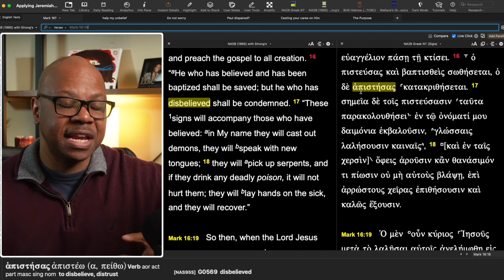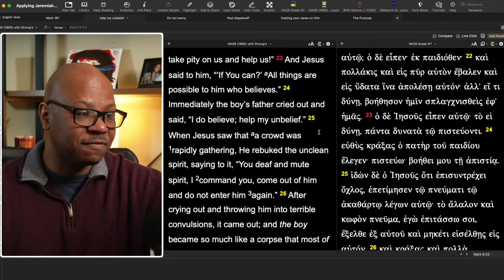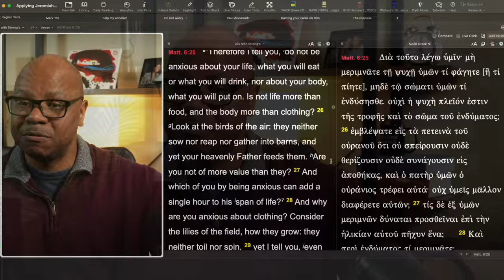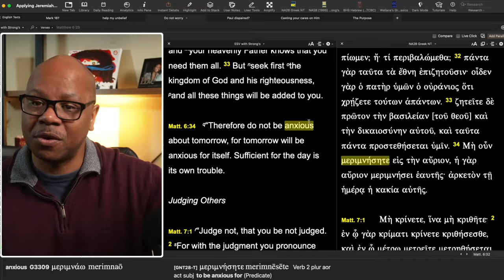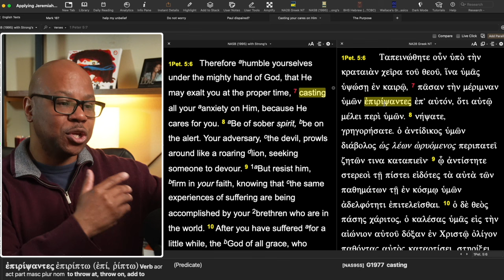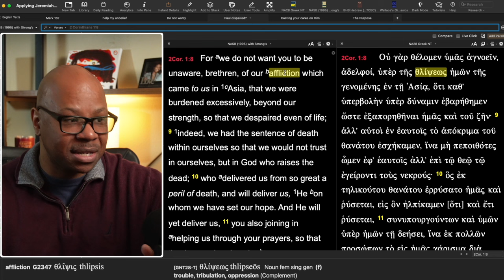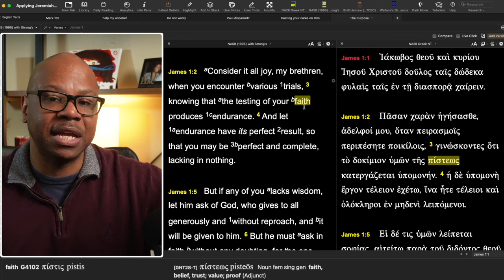God uses your Doubt to grow your faith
Doubt and Worry is Not a Sin?